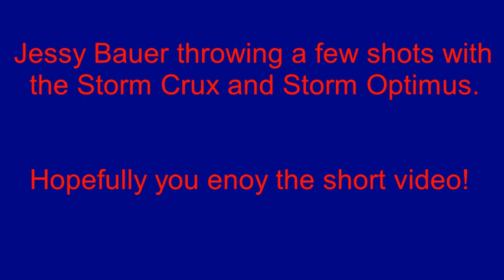Storm Crux and Optimus thrown by Jessy Bauer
Here are a few shots with my Storm Crux and Storm Optimus. I was throwing a few shots from different areas, not trying to hit the same spot over and over in this video.